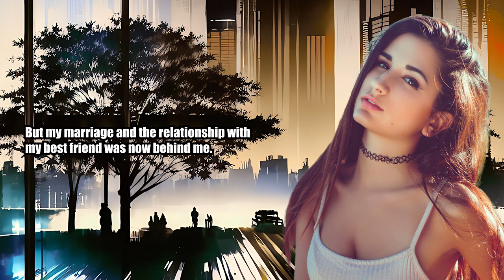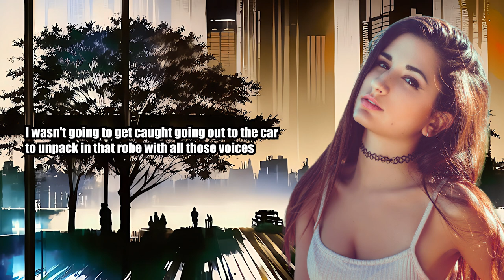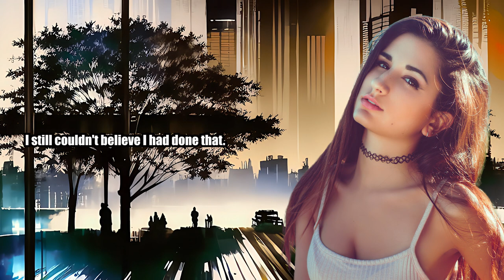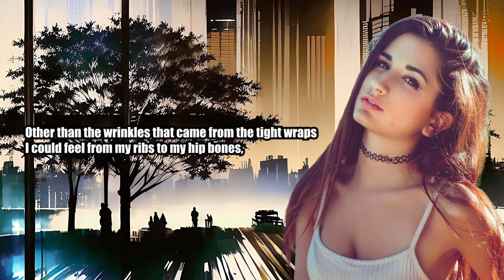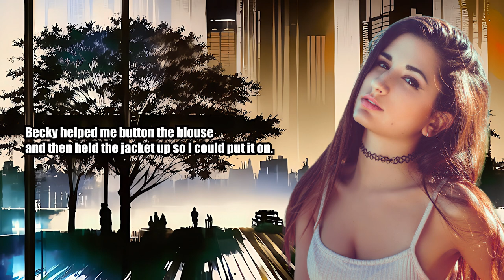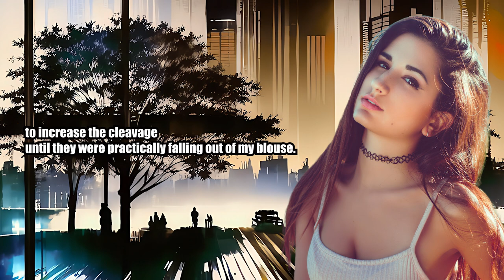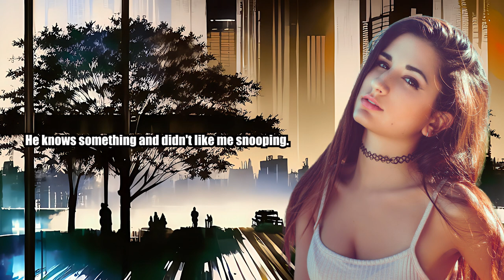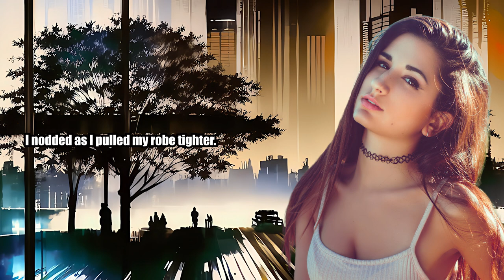Feminized News Reporter - Crossdressing Stories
A reporter finds happiness along with a few changes after helping at the scene of an accident.